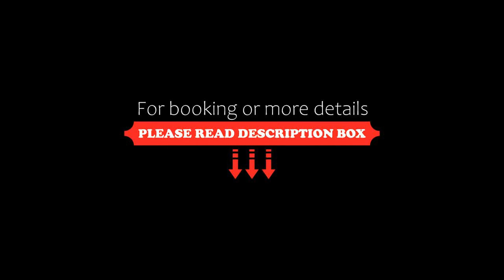Hidden in the World (Winter Olympic Town) Crabapple No.4 Courtyard, Yanqing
About Property:
Located in Yanqing, 11 km from Great Wall of China - Badaling, Hidden in the World (Winter Olympic Town) - Crabapple No.4 Courtyard provides air-conditioned rooms and a garden. The property is situated 19 km from Great Wall of China - Juyongguan, 46 km from Ming Tombs and 5.8 km from Badaling Ski Area. The property is 8 km from Wild Duck Lake Natural Reserve and 8 km from Badaling.
All units in the hotel are equipped with a k...
Property Type: Hotel
Address: Xiaofutuo Village, Badaling Town, Yanqing District, 102102 Yanqing, China
Searching For
1. Hidden in the World (Winter Olympic Town) Crabapple No.4 Courtyard - Yanqing
2. Hidden in the World (Winter Olympic Town) Crabapple No.4 Courtyard - Yanqing Address
3. Hidden in the World (Winter Olympic Town) Crabapple No.4 Courtyard - Yanqing Rooms
4. Hidden in the World (Winter Olympic Town) Crabapple No.4 Courtyard - Yanqing Amenities
5. Hidden in the World (Winter Olympic Town) Crabapple No.4 Courtyard - Yanqing Offers and Deals
Audio Credit:
Track Title: Reasons To Hope
Artist: Reed Mathis